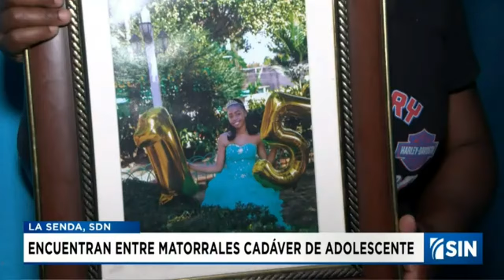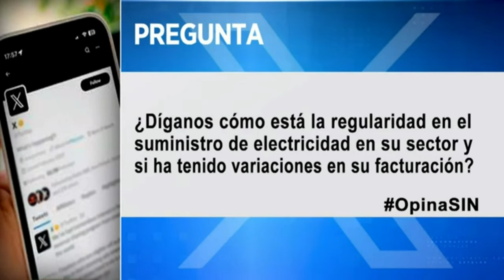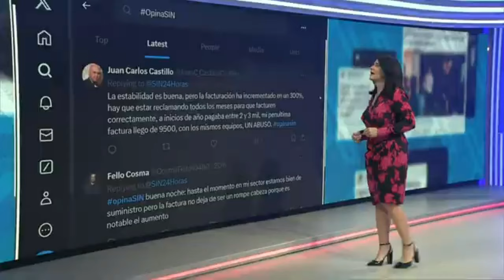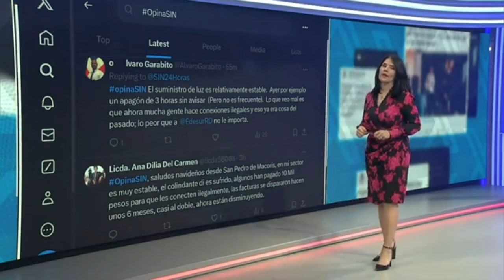EmisiónEstelarSIN: Imputado por muerte y matorrales